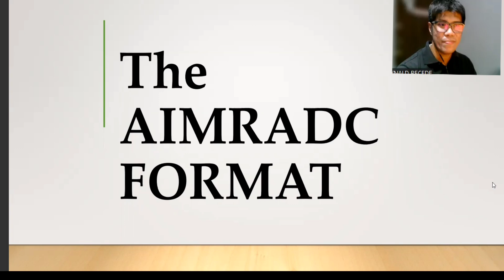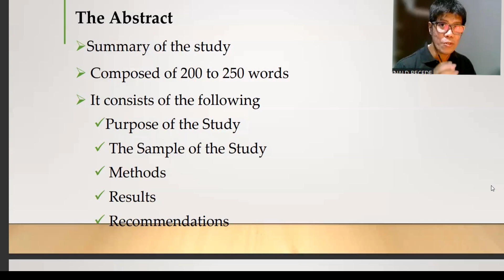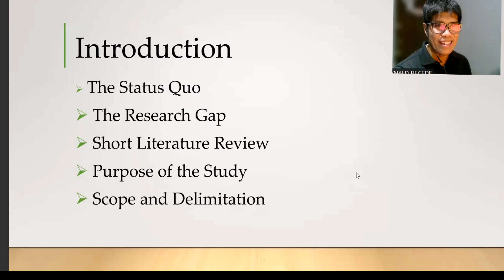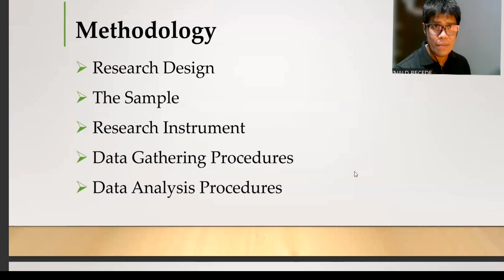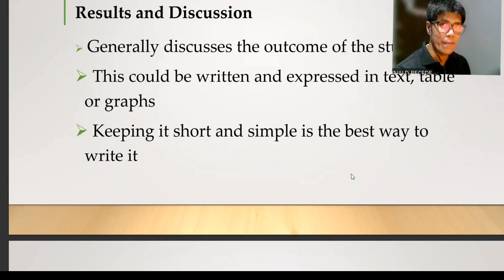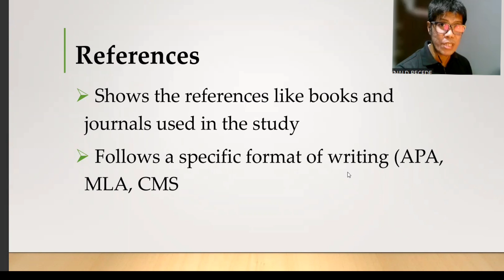The AIMRADC Format of Research Paper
A research paper must follow the AIMRADC format to be accepted and published in international journal publications.  To know more about this research format, watch this video